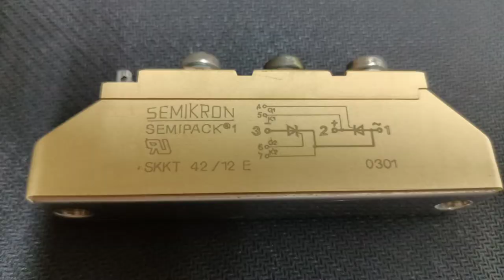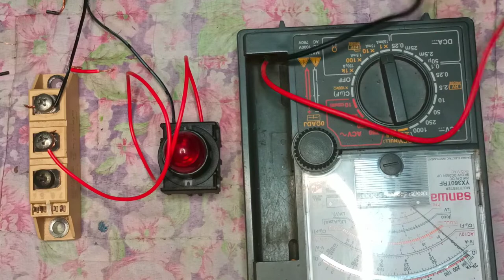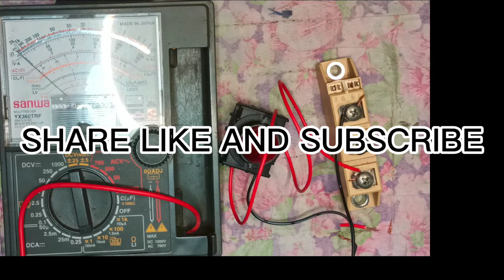HOW TO CHECK THYRISTOR SEMIKRON OR SCR/// PAANO NGA BA I CHECK WITH MULTI TESTER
HOW TO CHECK SEMIKRON THYRISTOR OR SCR,USING MULTI TESTER
BY HEALTECH BIKE